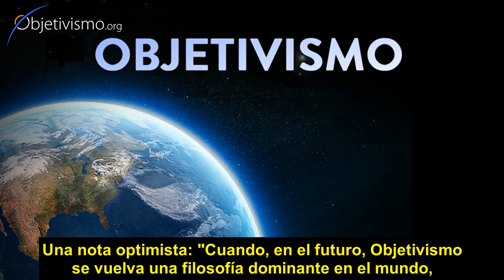Objetivismo requiere vigilancia constante -- por Yaron Brook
Si en el futuro, Objetivismo se vuelve la filosofía dominante en el mundo, su permanencia requerirá una vigilancia constante.